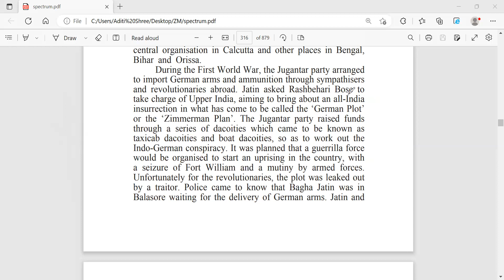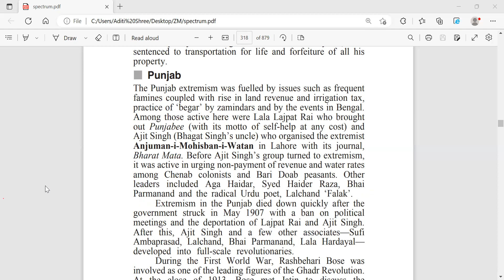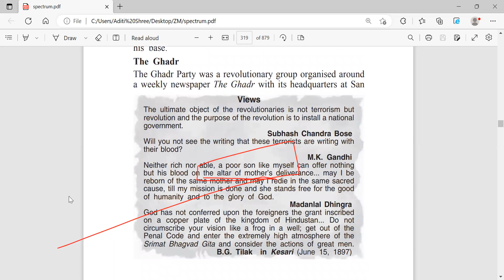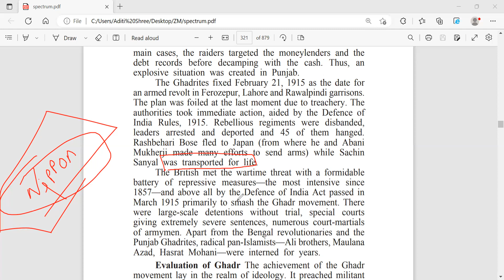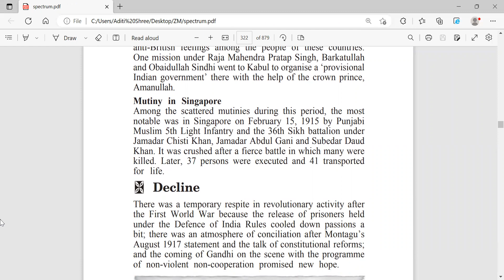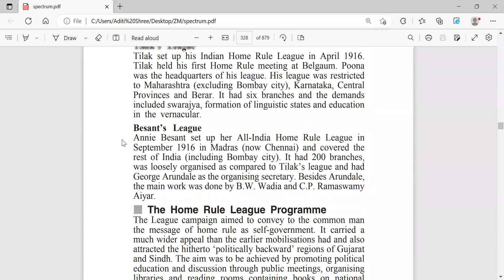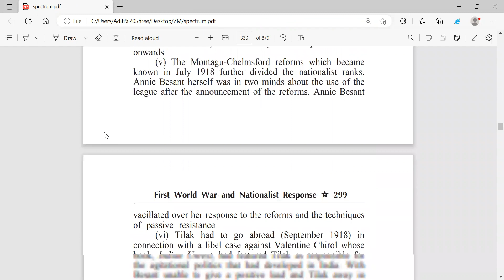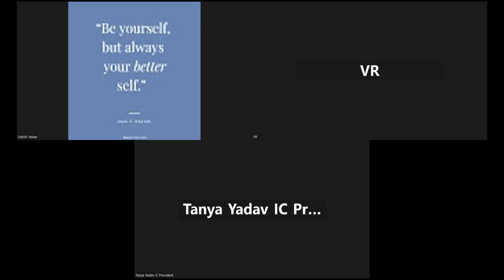1st phase of revolutionary activities chapter-13 & 14 spectrum part 2 UPSC Prelims crash course 2023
1st phase of revolutionary activities chapter-13 & 14 spectrum part 2 UPSC Prelims crash course 2023

Here you would get all the previous year upsc essay's solution, discussion, strategy and guidance. Apart from guidance you can also expect support for ethics and integrity . i.e., GS4 in UPSC mains.